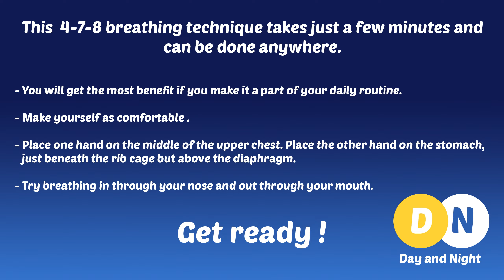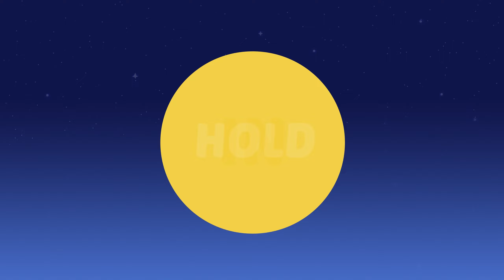4-7-8 Breathing method ( deep relaxation to reduce stress and anxiety )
enjoy a power nap with relaxing ambiance